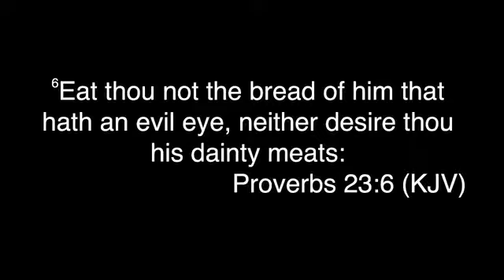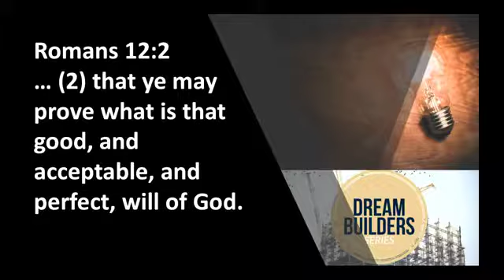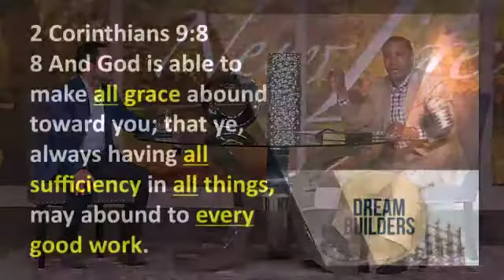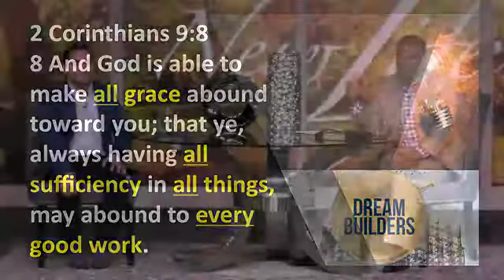DREAM BUILDERS SERIES - Divine Health